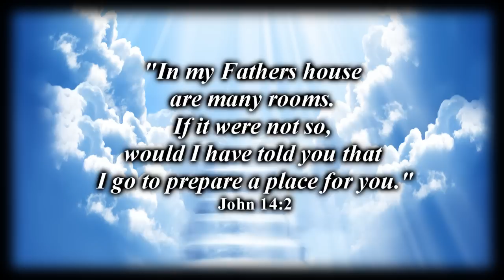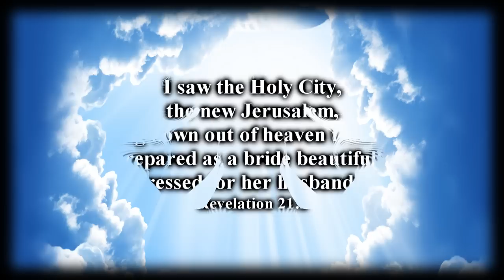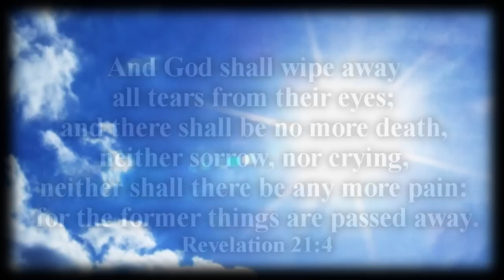Ivory Palaces John Troutman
Then the same day at evening, being the first [day] of the week, when the doors were shut where the disciples were assembled for fear of the Jews, came Jesus and stood in the midst, and saith unto them, Peace [be] unto you. John 20:19